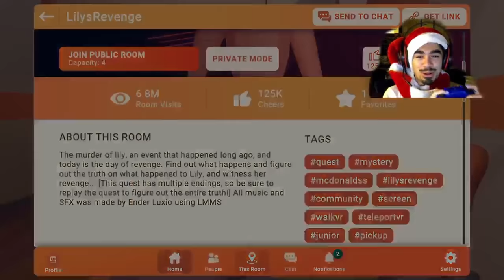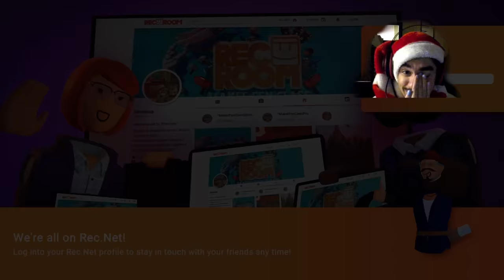Trolling in the Most Unserious Horror Game | Stream Montage (FEAT. TONY PETERS)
Lily's Revenge on Rec Room was probably the least scary experience I've ever had (ignore me screaming in the video). Tony and I make sure to entertain ourselves no matter what though.

Intro 0:00
Dorm Room Chilling 0:31
Lily's Revenge 2:44

Friends I Was Playing With -
TONY PETERS

MUSIC
Outro - "FEU" LIL GOTIT X GUNNA X JETSON MADE X WHEEZY TYPE BEAT (PROD. TONY PETERS)